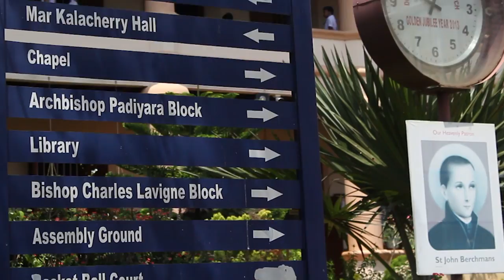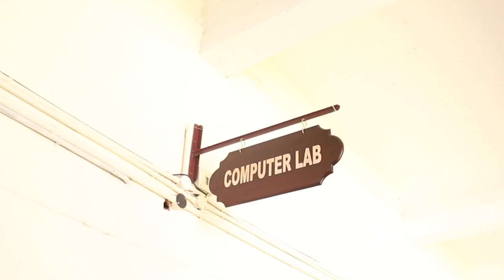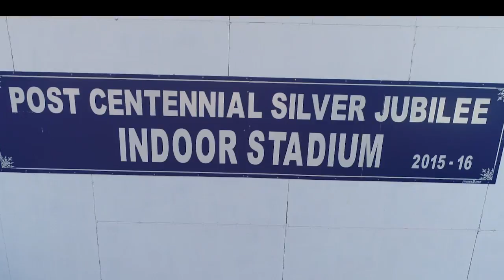Fast Editing SB Video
SB HSS @ 2017
Fast Moving shots; narrates SB